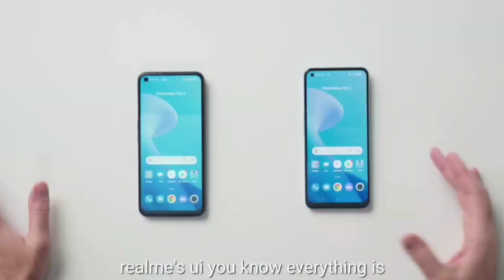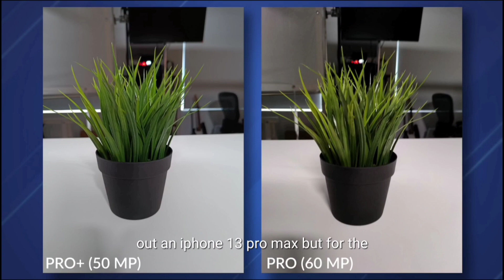Realme 9Pro & 9Pro Plus Mini Unboxing || Price - Specs || Telugu